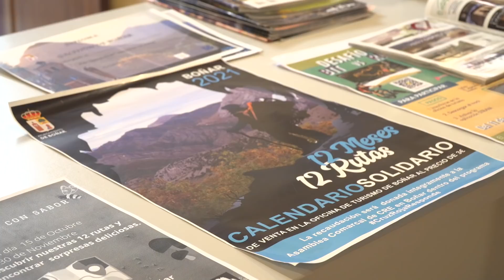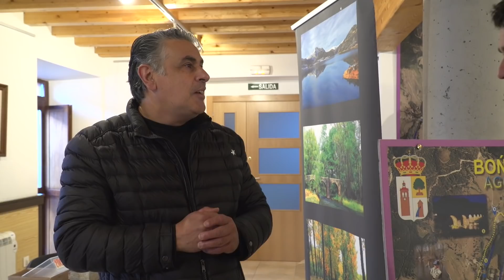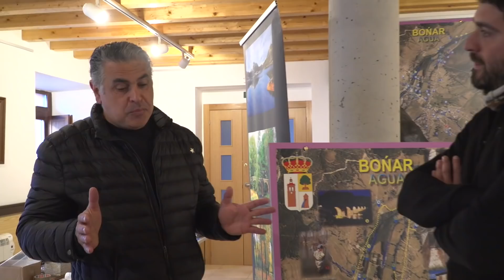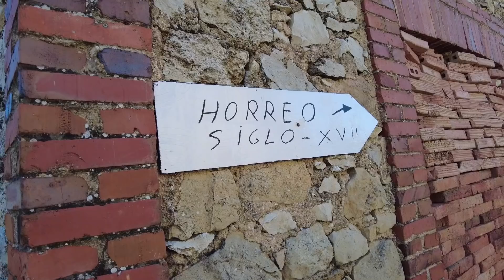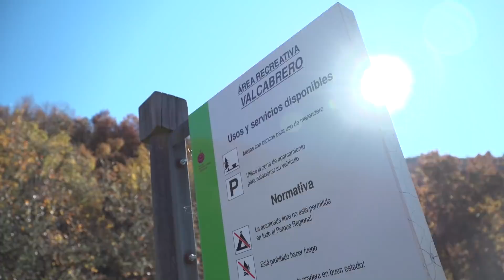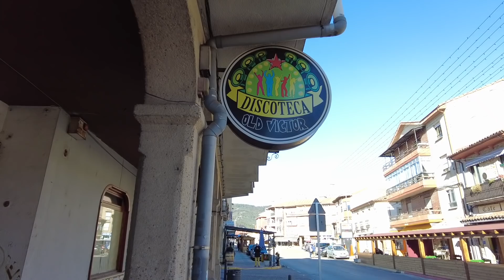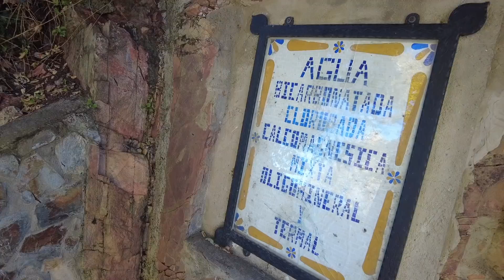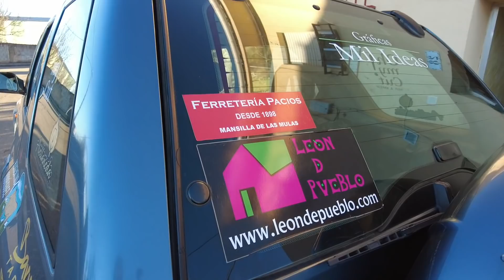Boñar, De Ruta Con Meji cuarta temporada